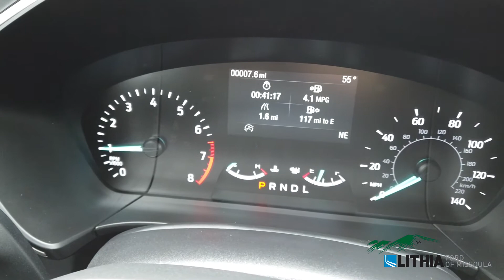2020 Ford Escape SEL - LUC20763